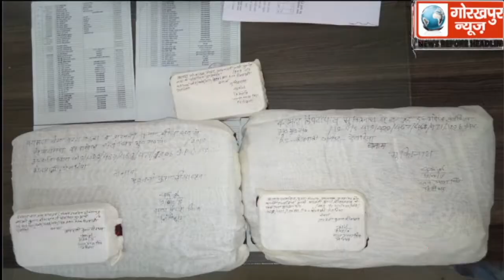कूट रचित फर्जी शैक्षिक प्रमाण पत्र का सहारा लेकर बेसिक शिक्षा बिभाग में सहायक अध्यापक के पद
कूट रचित फर्जी शैक्षिक प्रमाण पत्र का सहारा लेकर बेसिक शिक्षा बिभाग में सहायक अध्यापक के पद पर नौकरी कर रहे दो नटवरलाल चढ़े एसटीएफ के हत्थे, फर्जी दस्तावेज,मोहर अंक पत्र सहित फर्जी अंगूठा भी बरामद